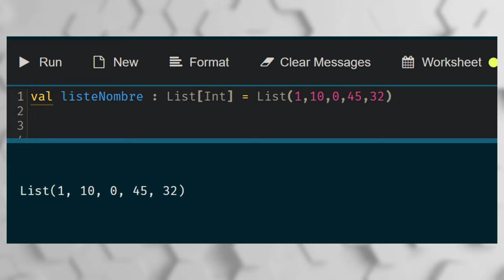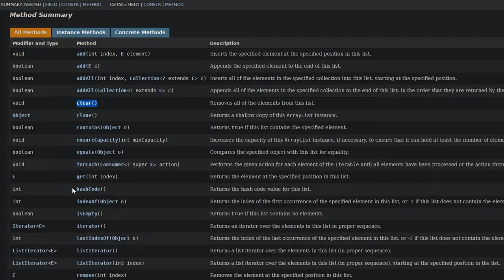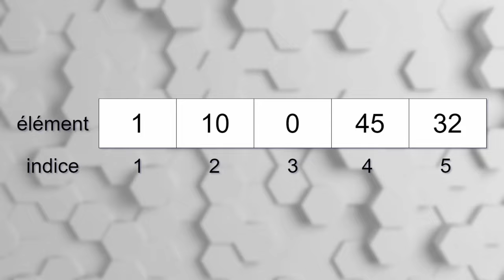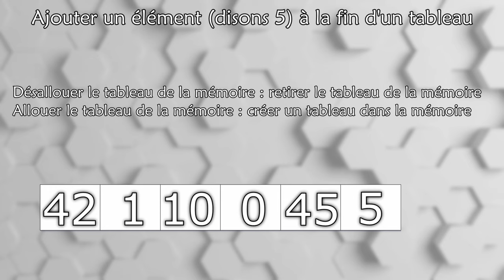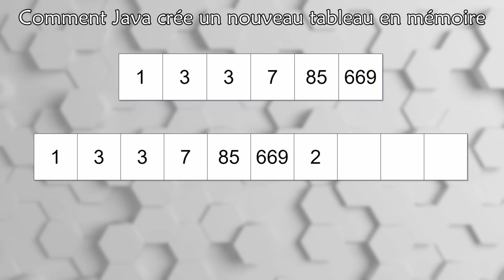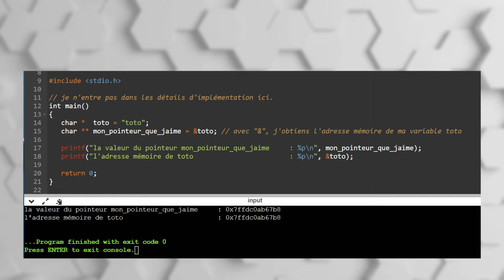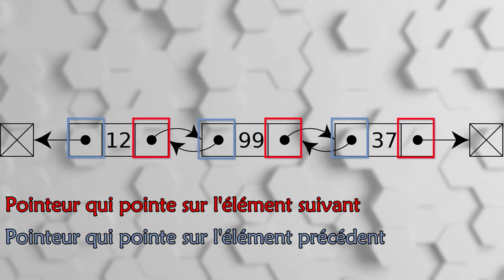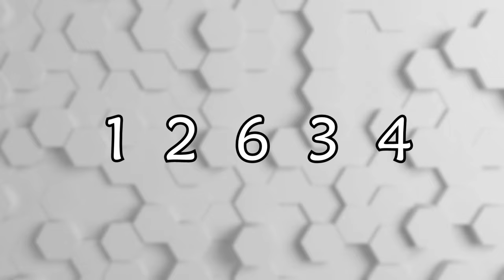C'est quoi les listes en informatique ? (liste chaînée, liste doublement chaînée, tableau)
Salut !
Nouvelle vidéo sur les listes, c'est la suite concernant la vidéo sur pile et file.

Chapitre :
00:00 - introduction
00:15 - c'est quoi les  listes ?
05:08 - les deux grandes familles de liste
05:18 - les tableaux
09:38 - les listes chaînées
09:55 - mais avant d'expliquer les listes chaînées il faut définir les pointeurs
11:50 - les listes chaînées (on explique vraiment cette fois)
12:33 - d'autres types de listes chaînées
13:19 - comparaison et performance
15:12 - conclusion
15:40 - outro avec la musique stylée
Sources de la vidéo :
Nos cours d'informatique.

Wikipédia, partenaire officiel de Salle 212 (c'est faux évidemment)

Musiques utilisées (auteur - nom de l'œuvre)
background de la vidéo :
C'est la partie que personne va lire mais qui me sert de marqueur.
temps pour réaliser la vidéo : 8 mois (un running gag mais la flemme et parce que c'était notre première vidéo où on montre nos têtes. Et oui, cette vidéo va avec pile et file)
recherche d'informations et écriture : 10 jours
tournage : 5h
montage : 25h (et + 1 h pour obtenir la version finale)
mise en ligne : 30 min (merci la 4g)
Alors vous en pensez quoi de la vidéo au final ?